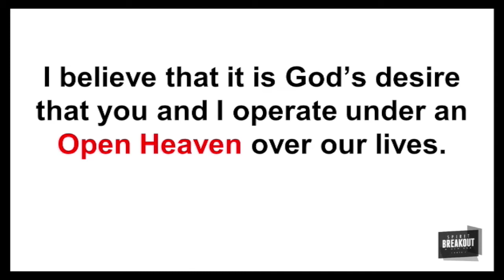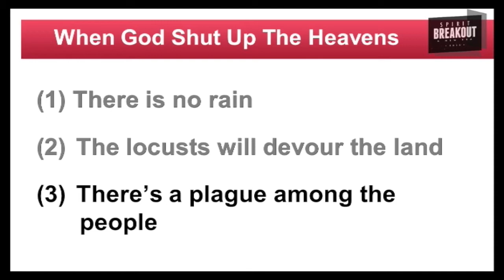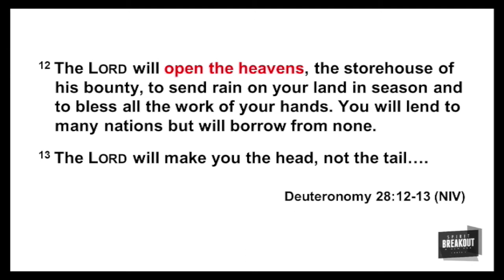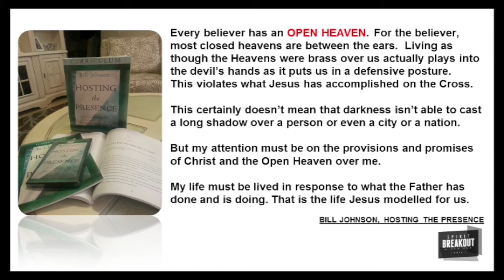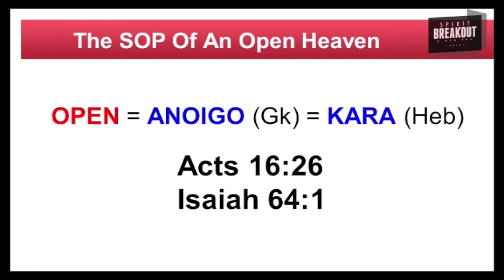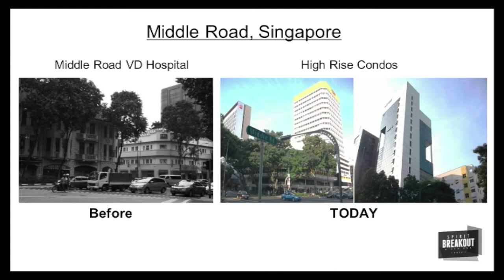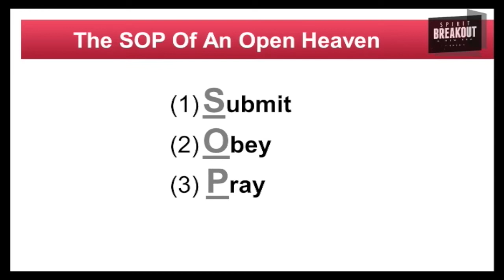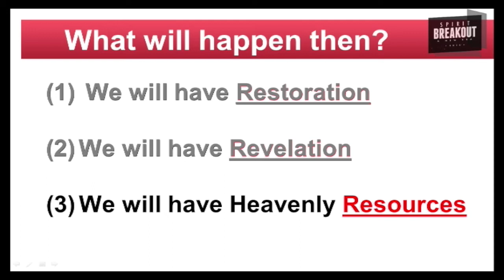The SOP Of An Open Heaven - Pr Chew Weng Chee // 6 & 7 June 2015